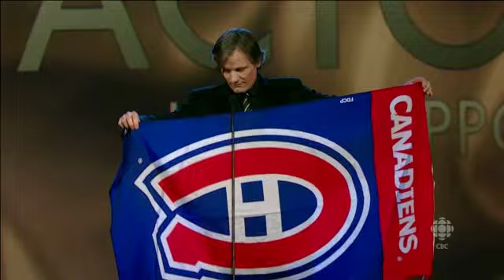Viggo Mortensen Dedicates Genie Award to the Montreal Canadiens | CBC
Viggo Mortensen tributes the Montreal Canadiens when he accepts the 2012 Genie Award for Best Supporting Actor for his role in David Cronenberg's A Dangerous Method.